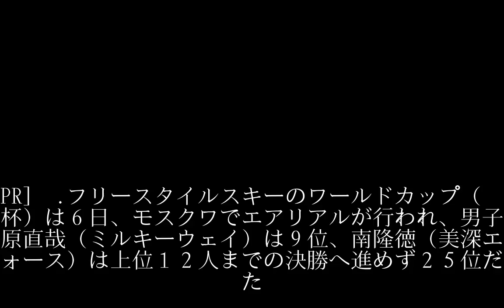エアリアル田原９位 Ｗ杯